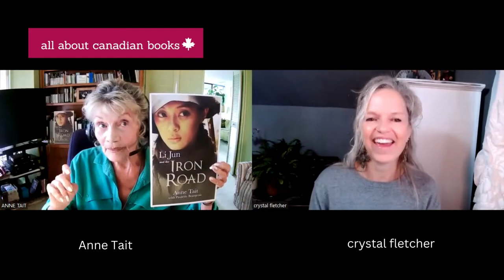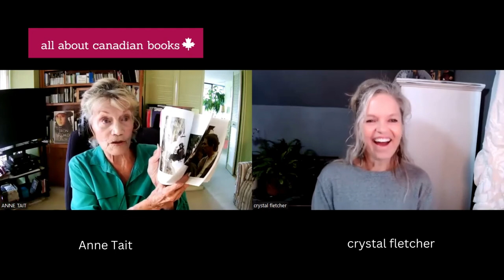Writer and Producer Anne Tait Discusses Iron Road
Behind every book is a talented writer and a great story. And, in this episode of all about canadian books Anne Tait discusses the story behind her film and novel Li Jun and the Iron Road.

Anne Tait is an award-winning film producer, screenwriter, novelist, playwright, broadcaster and casting director. Iron Road was published by Dundurn Press.

We'll learn where the idea for Iron Road originated, the role Chinese workers played in the construction of the Canadian Pacific Railroad and the different creative processes for film and books.